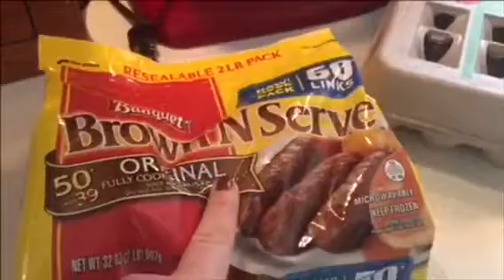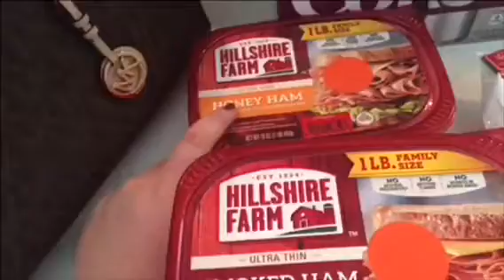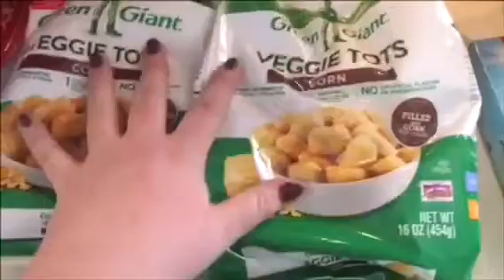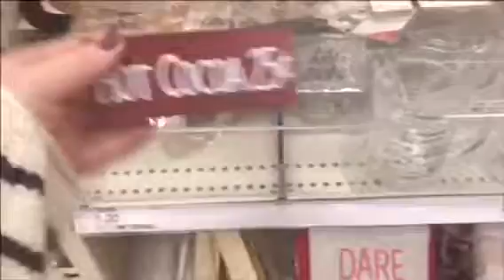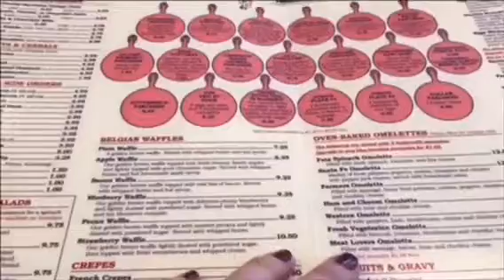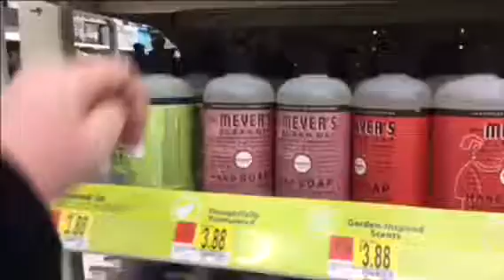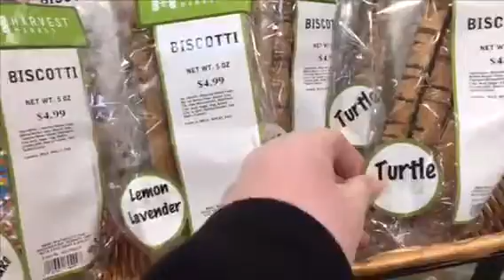Vlog week #4: Cuteness Overload, Learning our ABC's & Time with Family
Follow us around! We are Seth, Ian and Heather living in a small town in Illinois!